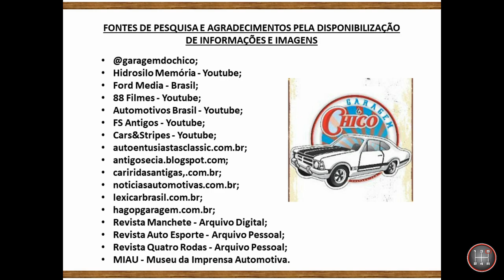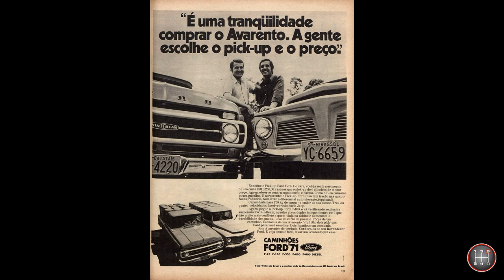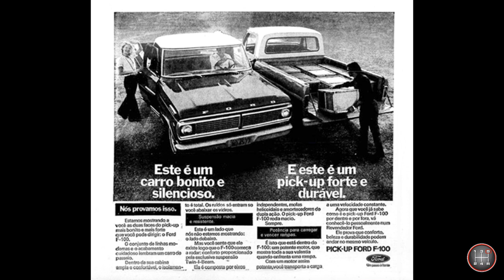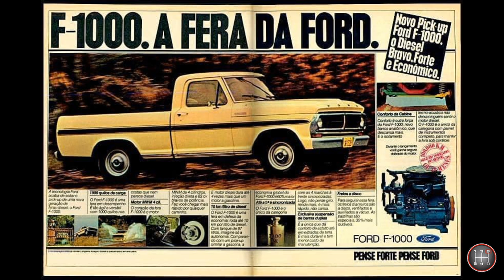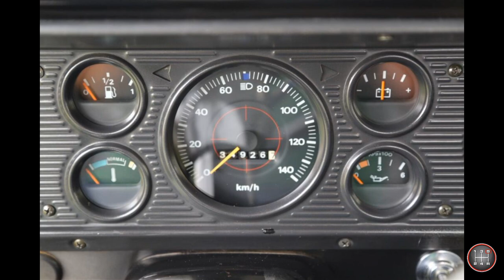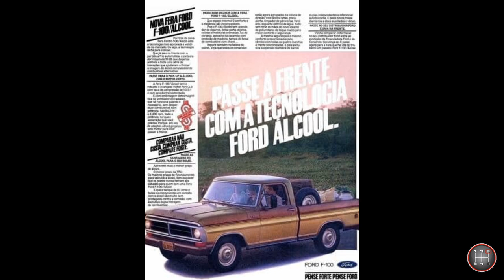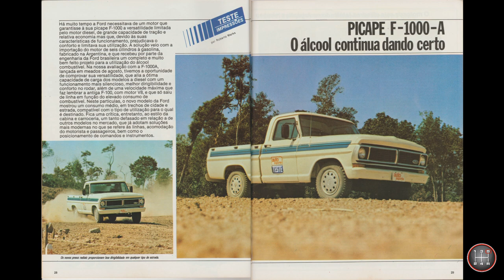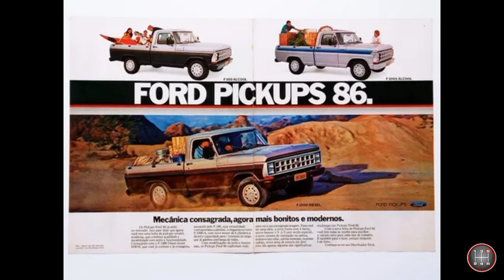HISTÓRIA DAS PICAPES FORD - SÉRIE F - [CAPÍTULO 2]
Segundo capítulo da história das Picapes Ford Série F no Brasil abordando do início dos anos 70, passando pela remodelação da linha, a chegada dos motores a álcool e diesel até meados dos anos 80.

Caso encontre alguma informação errada, por gentileza, entre em contato para que seja feita a correção.